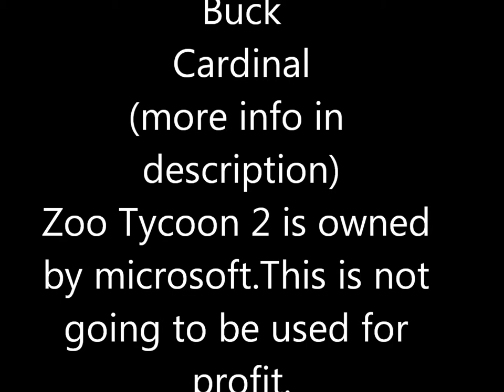A chance of Escape Movie Trailer/Casting Call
I DO NOT OWN ZOO TYCOON 2! IT BELONGS TO MICROSOFT!!
This is basically about zoo animals that have basically been abandoned in a really bad place. Fights break out, and some animals have been killed.But one wolf will come, and will he really be their chance of escape?

Ok, lines:

Ash:
(Low sounding voice)
(Mad)"Listen,Ivy!We aren't getting out of here!!EVER!"

Congo:
(Old wise voice)
(Nervous)"I don't have the slightest idea why.All I know is that is it happened."

Timber:
(Average male voice)
(Happy)"Hello!My name's Timber,what's yours?"

Misty:
(Soft female voice)
(nervous)"We don't want any trouble.We'll leave you alone."

Buck:
(Angry,growly male voice)
(Mad)"Watch out, Timber.Wouldn't want to be killed like your sister,would you?"

Cardinal:
(Teen sounding male voice)
(quietly)"I'll help you through this.It's the least I can do."